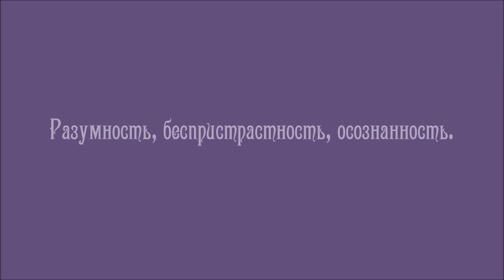Как Лучше Представить Себе Ангела - Хранителя?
Как человек может представить себе Ангела-Хранителя? Как он выглядит? Ангел-Хранитель рассказывает участнику проекта "Реконструкция". Ангелы-Хранители разговаривают на языке света. Переводчик с языка света на человеческий язык - Григорий, яснослышащий психолог Разумного Человечества.

Видео №166